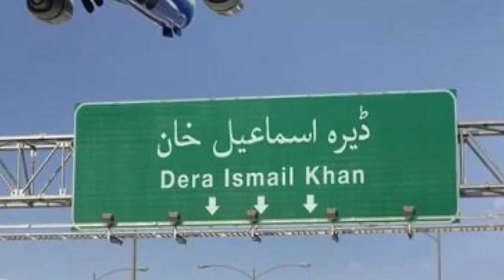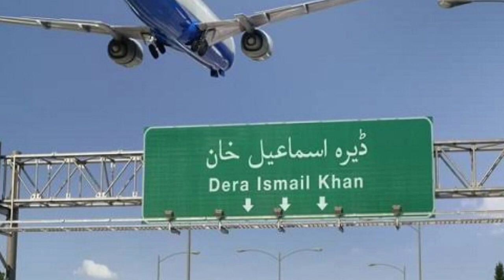dera ghazi khan | dera ismail khan | rahim yar khan | history four brothers | Hamza world news